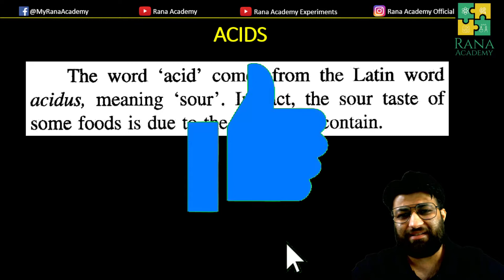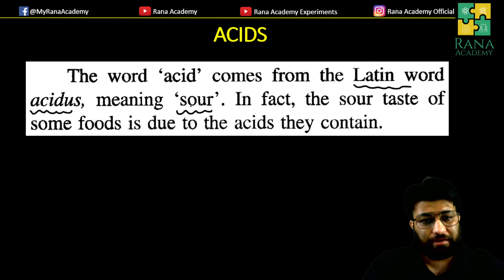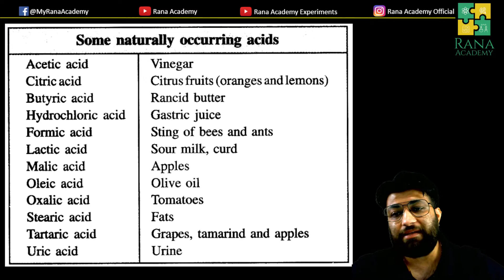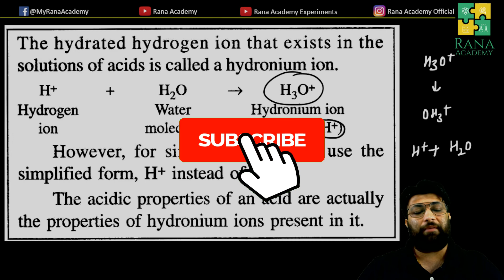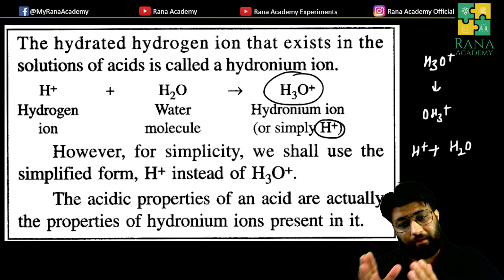CLASS 10 | ICSE | CHEMISTRY | SELINA PUBLICATION | ACIDS, BASES, AND SALTS | LECTURE 3A.2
In this video, I have introduced Acids.

Happy learning !!!